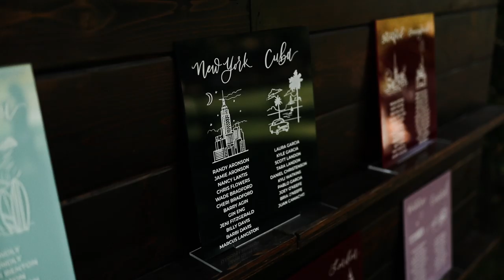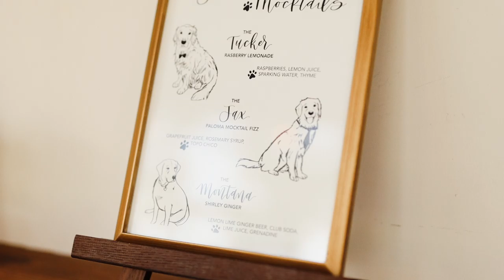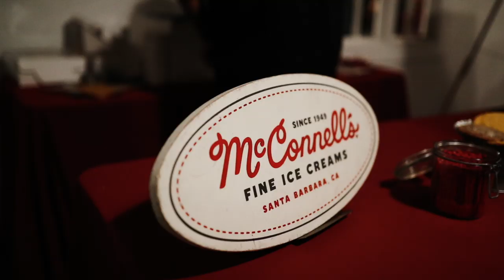Bride and Groom Can't Hold Back Tears During Vows // Tyler + Casey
Tyler and Casey were married at Triunfo Creek Vineyards in Thousand Oaks, CA.  The detail, thought, and intention that went into their wedding were as good as it gets.  From the flowers, to the donut wall, to the table names, Tyler designed her wedding to reflect the journey that brought them to where they are.  Not to mention, when they read their vows at the first look, it was impossible to hold back the tears!  Enjoy Tyler and Casey's beautiful California vineyard wedding!

Our main camera
Our other main (and favorite) camera
35mm lens
50mm lens
85mm lens
100mm lens
20mm lens